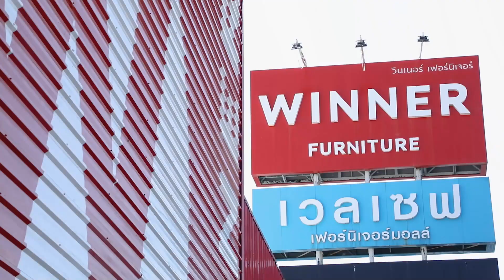นางสาวไทยขอนแก่น x Wellsave Furniture Mall